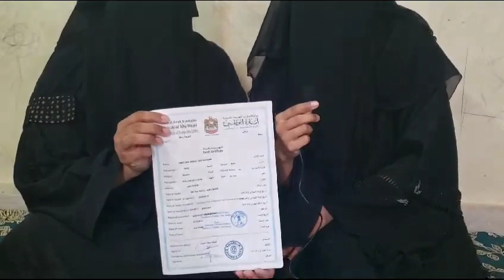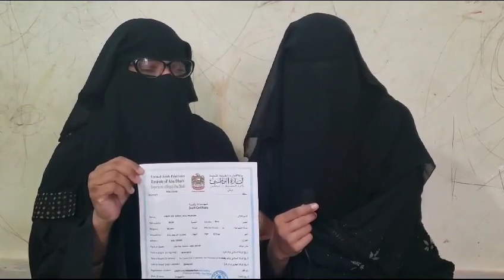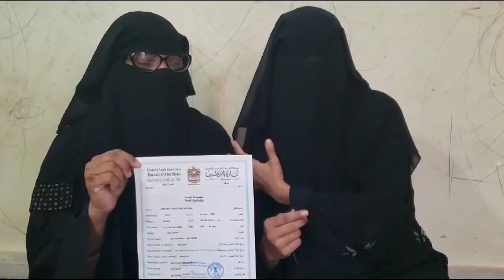Help Noor Fatima (widow) for financial help:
This is to state that during my Praja_Darbar at Darul_Aman Chanchalguda one Noor Fatima (widow) having one daughter and one son resident of H No: 10-1/27/1 Green City Kothapet approched me for financial help.Kindly help her by donating some amount in her Bank account or Google Pay.

Noor Fatima
Indian Bank, Pahadi Shareef Branch.

Note: Kindly send screen shot or receipt copy on my Whats App to verify with bank account and to remove this post after we reach target.

Thanking You
Yours Sincerely

(Spokesman) MBT